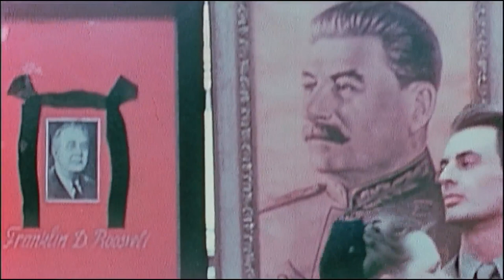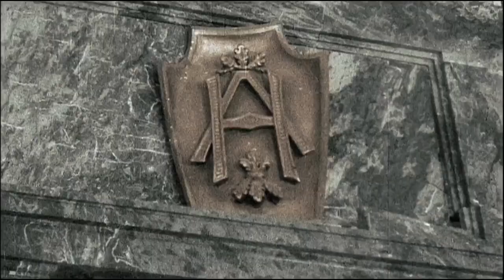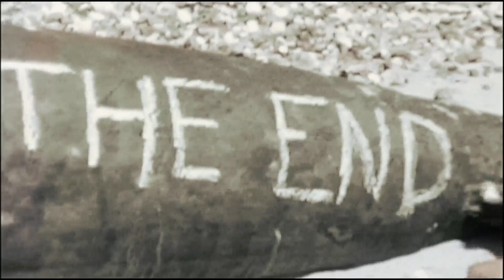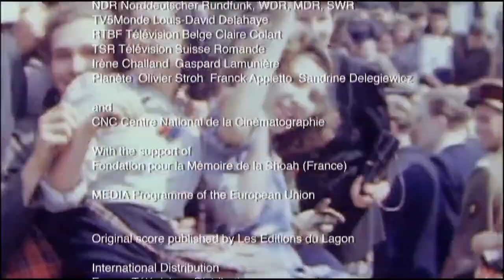Inferno (1944–1945): liberation of France, surrender of Germany, atomic bomb Hiroshima and Nagasaki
Inferno (1944–1945): liberation of France, invasion of Germany, surrender of Germany, atomic bombing of Hiroshima and Nagasaki, and surrender of Japan